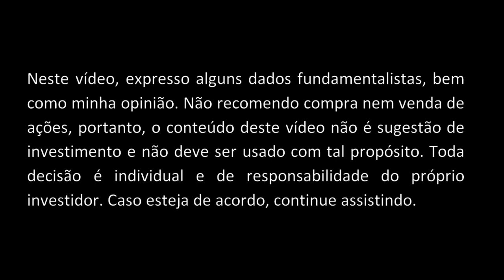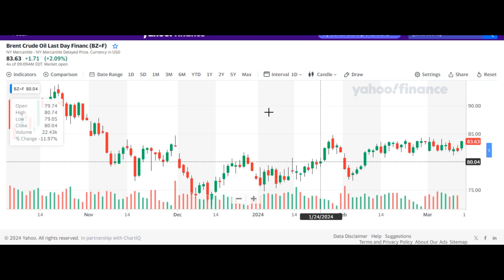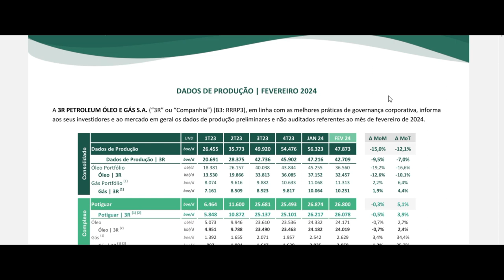3R Petroleum Produção Ref. Fevereiro 2024 - Análise RRRP3 Dados Operacionais Óleo e Gás